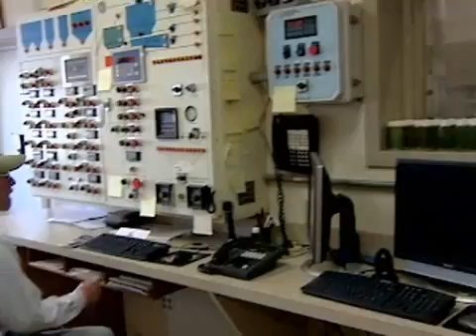Willard Agri-Service: 2009 ARA Retailer of the Year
Willard Agri-Service of Frederick, MD was chosen as the 2009 Agricultural Retailers Association Retailer of the Year award winner.

Sponsored by Monsanto, ARA and AgProfessional magazine, the ARA Ag Retailer of the Year is a recognized symbol of quality and prestige, the emblem of the very best in the industry. This is an annual award, and the recipient is selected by the ARA Executive Committee.